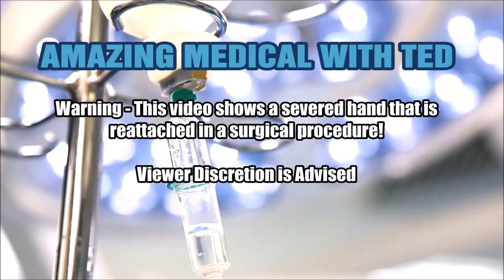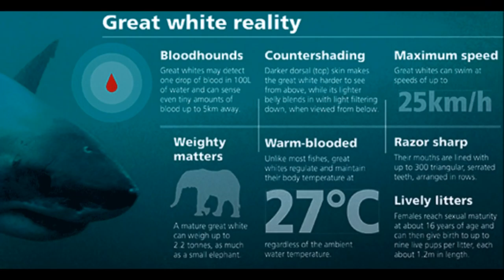Shark Bites! Reattached Fisherman's Hand